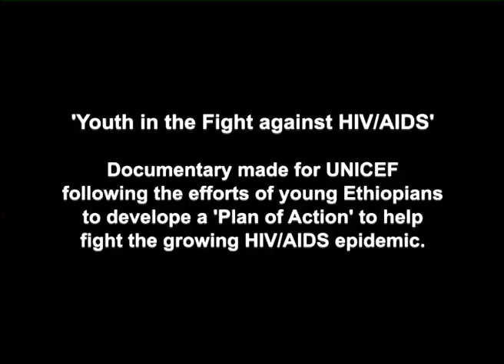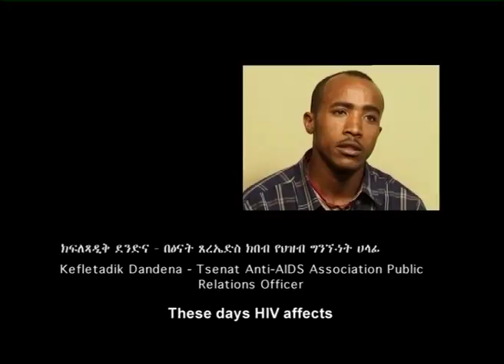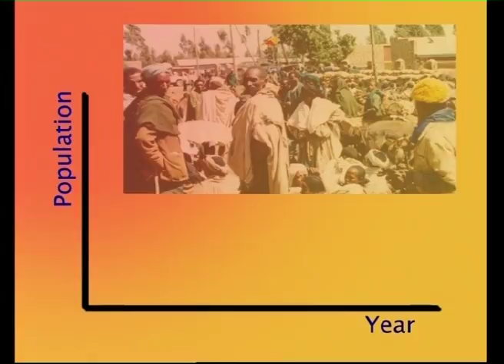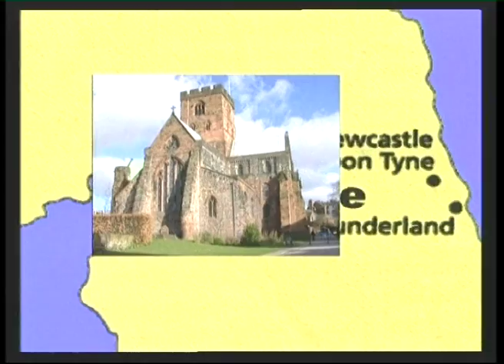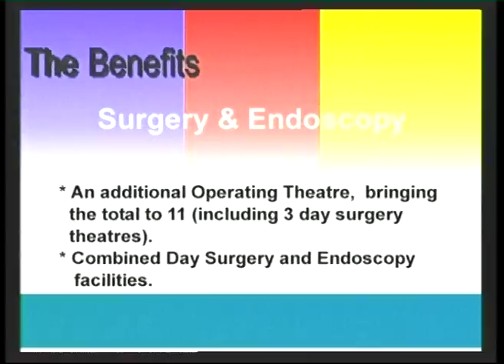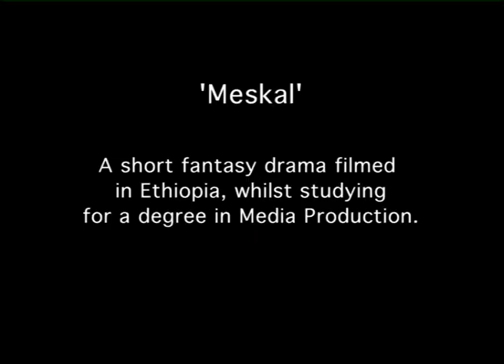Cactus documentaries.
Documentaries I made at Cactus Advertising circa 2003